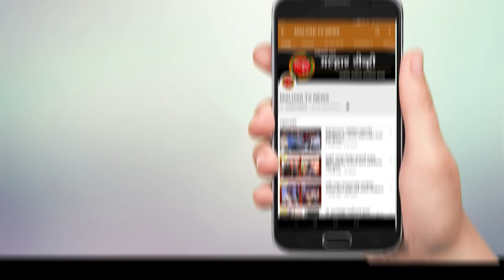नागरिकत्व सुधारणा कायद्याच्या समर्थनार्थ पनवेल भाजपच्यावतीने बाईक रॅलीचे आयोजन !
आमदार प्रशांत ठाकूर यांच्यासह पनवेलकर मोठ्या संख्येने उपस्थित !